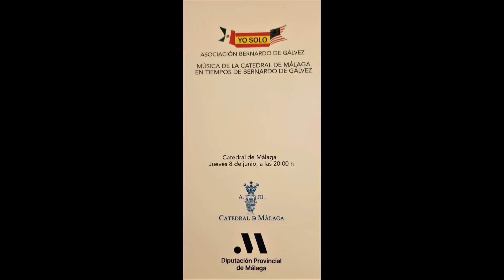Concierto Catedral de Málaga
MÚSICA DE LA CATEDRAL DE MÁLAGA
EN TIEMPOS DE
BERNARDO DE GÁLVEZ
Jueves 8 de junio, a las 20:00 h

El programa de este concierto comprende 8 piezas de música sacra de singular belleza y sonoridad, 4 de ellas compuestas por Juan Francés de Iribarren, el gran músico navarro que terminó sus días en Málaga en 1767 y que durante 34 años fue maestro de capilla de la Catedral de Málaga. Las restantes piezas son de otros importantes compositores del siglo XVIII.

En el concierto han intervenido3 solistas vocales, un coro compuesto por 15 personas y el grupo de 14 niños que forman el conjunto Pueri Cantores, acompañados por 15 instrumentistas de la Capilla “Maestro Iribarren” y los dos órganos de la Catedral, todos ellos bajo la dirección de Antonio del Pino.

Este concierto ha podido organizarse gracias a la importante colaboración prestada por la Diputación de Málaga.